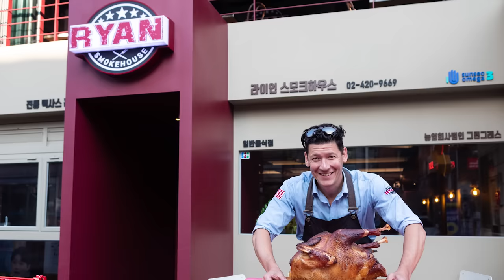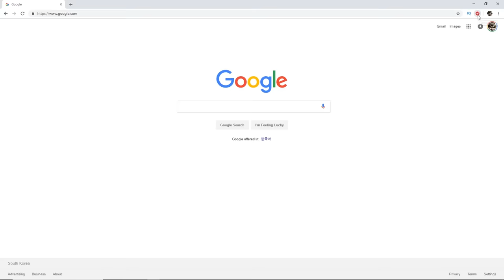North Koreans Try American Thanksgiving Food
A big thank you to Express VPN for sponsoring our Thanksgiving special! Get 3 months free on a 1 year package by visiting

We had originally put in 3 months of our youtube money to film this video. As current ExpressVPN customers, we reached out to Express VPN to see if they might be interested in sponsoring and luckily they were! Take back your internet privacy today with Express VPN today.
In this video North Korean defectors try a special Thanksgiving meal prepped by chef Ryan Phillips of Ryan Smokehouse in Seoul. They feast on a smoked turkey, mashed potatoes and gravy, green bean casserole, mac and cheese, stuffing, cranberry sauce and homemade sausages with airforce veteran Sky Muhammad.

Each video takes a lot of time and money to make. Please consider supporting us if you like what we do or at the very least liking and sharing our videos on Social media.

A big thank you to Ryan Smokehouse

If you want to help North Korean refugees in South Korea, please check out:

TNKR (Teach North Korean Refugees) - Helps NK refugees get a private education (which is often necessary for good jobs and also not cheap).

Liberty in North Korea (LiNK) - LiNK brings North Korean refugees to freedom and safety through a 3,000-mile rescue route through China and Southeast Asia, and works to change the narrative on North Korea by bringing more focus to the North Korean people.

Songs used in this video:
Avocado Sound - Soul Cooking 2, Cooking Soul Guacamole, Happy Clapping in the Sunshine, So in Love with You,

Lewis P Audio - The Coffee Machine

Soundtrove - Road House Blues

Smid Smid - Easy Whistling Blues, Vintage Soul Tubes

Andy Warner - Blues,

HimProduction - Deep